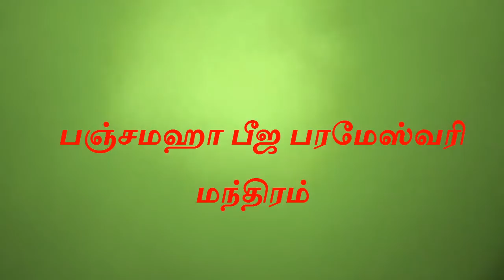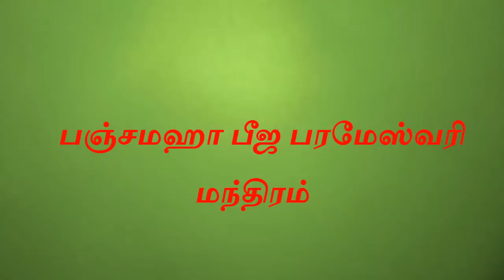அனைத்து வளங்களையும் அள்ளித்தரும் பரமேஸ்வரி தேவியின் சக்திகொண்ட மந்திரம்|666 mantra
அன்னை பரமேஸ்வரி தேவியின் முழு அருளையும் பெற்றுத்தரும் சக்திகொண்ட பரமேஸ்வரி தாயின் மகாமந்திரத்தை எப்படி கூறி பயனடையவேண்டும் என்பதை இந்த பதிவில் காண்போம்.